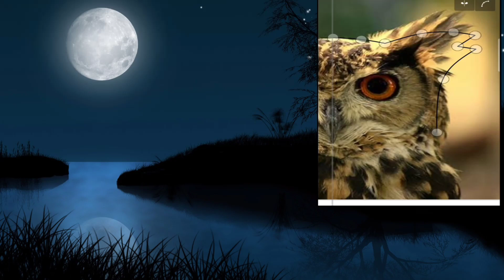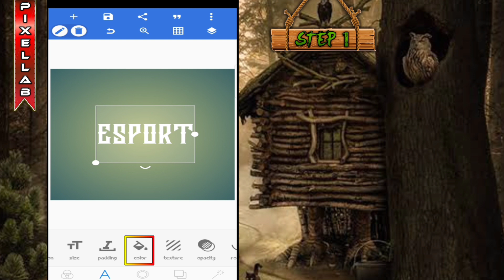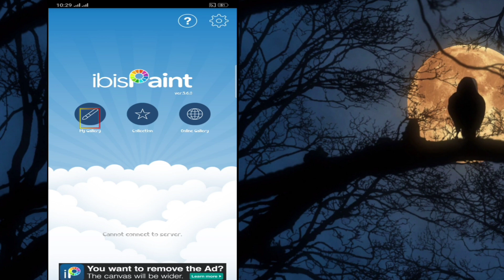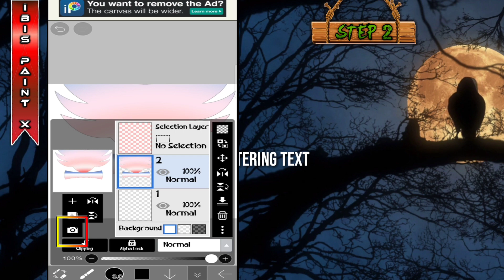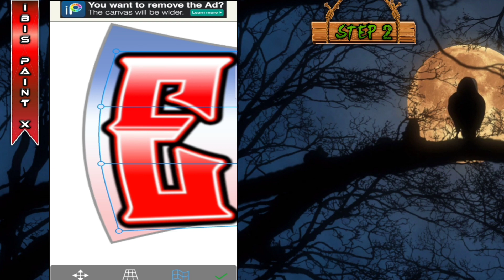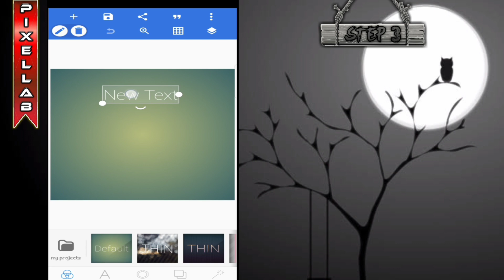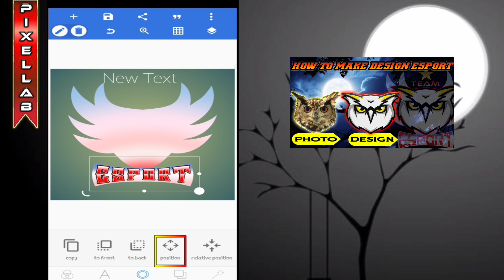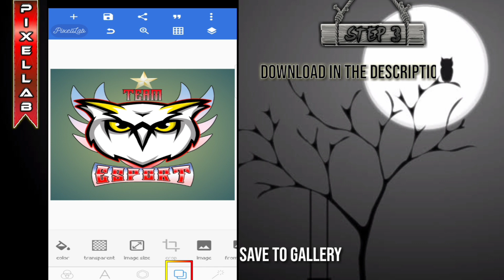cara membuat logo esport di android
tutorial cara membuat logo esport burung hantu di android tutorial PIXELLAB.
semua dapat kita buat dengan mudah,simpel dan cepat.
font logo esport beserta mentahan logo esports.
cara membuat logo esports di hp android bisa tau cara dan step by step yang kalian inginkan.
selain membuat logo di android bisa juga kalian dengan cara membuat logo esport di pc
dan cara membuat logo esport di coreldraw dan cara membuat logo esport di photoshop.kalau kalian pakai hp android dengan
cara membuat logo esport di pixellab simpel dan rapih.
semua aplikasi termasuk pixellab sangat memudahkan kalian para pemula belajar desain logo esport.
bisa juga temen-temen cara bikin logo gaming di hp android dan logo spuad pubg,mobile legend.
saya yakin kalian pasti bisa karena bang tutorial sangat lengkap.
part 1: cara membuat desain logo esport burung hantu
part 2: cara membuat logo esport

 pixellab tutorial
tutorial membuat logo dengan mudah di hp android
cara membuat logo esport di hp android
cara membuat logo squad team esports,

semoga bermanfaat
van chimex